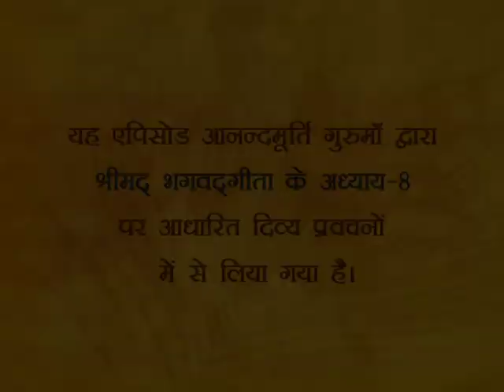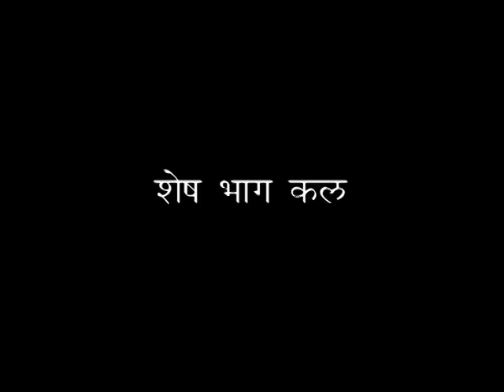Srimad Bhagavad Gita Chp 8 (Shloka 23-24)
Bhagavad Gita meaning in Hindi. (Telecast Day - Saturday, 15 June, 2013)

Exposition of the 8th chapter of Bhagavad Gita continues in today's episode of amrit varsha...
0:00 Shloka 8-23 / janam aur mrityu kaal par jeevan adharit
07:09 Garbhadaan ke samay ka mahatv
13:59 Punya karmo ke chumbhak ka prabhaav
19:11 Sanshay, pramaad, alasya- paap karmon ke padchaap
25:46 Shloka 8-24/ Gyani ki uttraaen kaal main gati

and on Twitter @GurumaaAshram